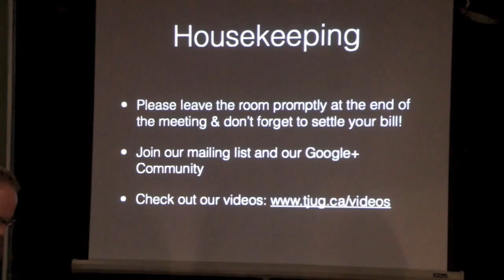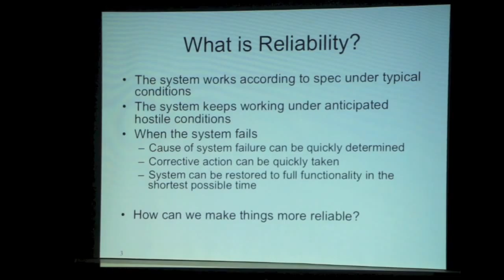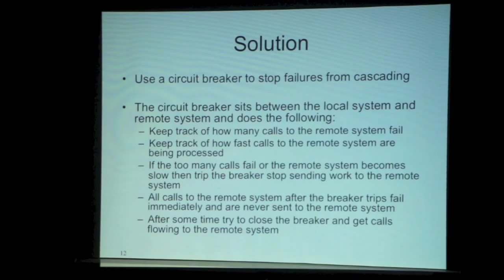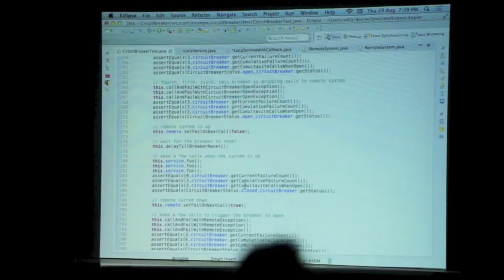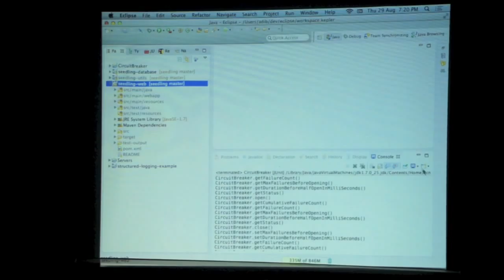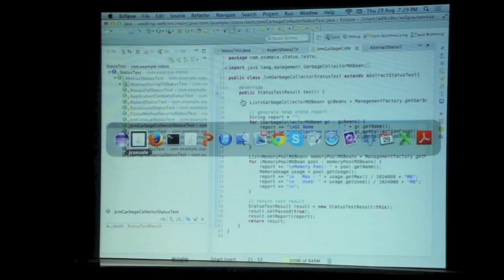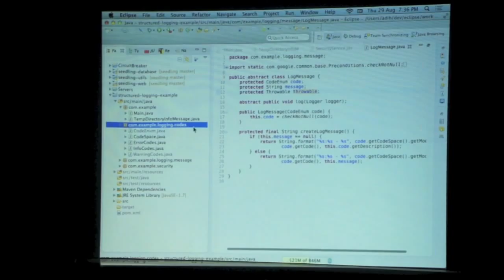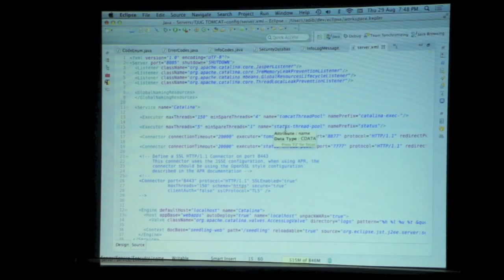2013-08 Three Tricks to Make Your Application More Reliable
The main presentation starts at 6:26

Time: Thursday, August 29, 2013 at 6:30 pm
Place: Free Times Cafe (back room), 320 College St, Toronto

Three Tricks to Make Your Application More Reliable - Adib Saikali

This presentation will cover three practical tricks / patterns that I have used to make my systems more reliable. These include:

- Protecting your system from others using circuit breakers
- Automatic troubleshooting with environment self diagnostics
- Make your log files highly monitorable and actionable with structured logging

All the tricks will be demonstrated with working code that you will be able to access from a public bitbucket.org repo.

Adib is passionate about technology & entrepreneurship. He has been using Java since 2000 and is currently the CTO for VentureLynx.com "The platform for securely managing and sharing business information".